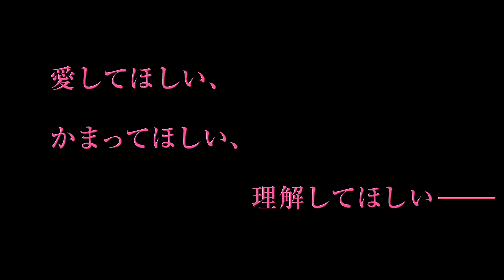映画『アナザー・ハッピー・デイ ふぞろいな家族たち』予告編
『レインマン』などで知られるバリー・レヴィンソンの息子、サム・レヴィンソンが監督と脚本を担当した家族ドラマ。とある家族が結婚式に参加するために再会するものの、お互いにかみ合わない姿を鮮烈に描き出す。『オーシャンズ13』などのエレン・バーキンが主演を務め、その母親をエレン・バースティン、前夫の妻をデミ・ムーアらベテランが演じている。初監督作ながら、第27回サンダンス映画祭脚本賞受賞のサム・レヴィンソン監督の実力に注目だ。